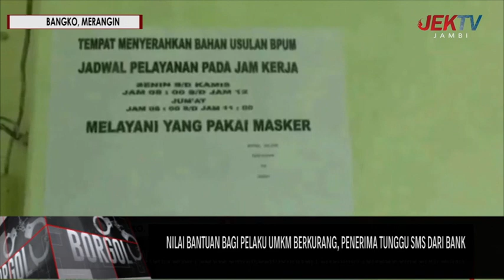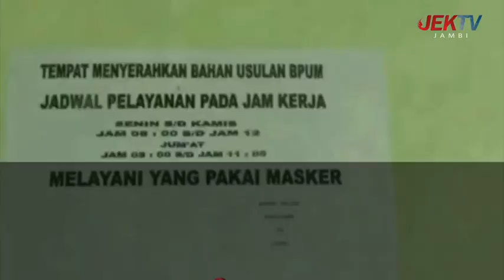(22/04/21) NILAI BANTUAN BAGI PELAKU UMKM BERKURANG, PENERIMA TUNGGU SMS DARI BANK